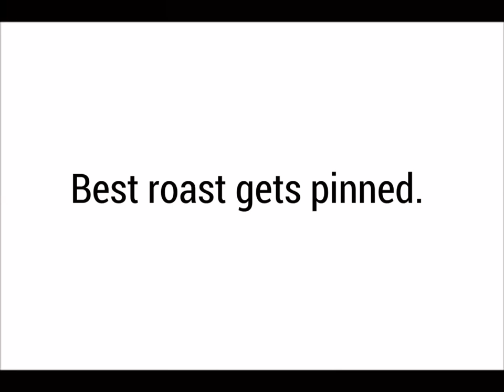roast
memes,
memenade,
meme song,
memeulous,
memeology,
meme compilation,
memes for imdontai,
memes clean,
meme planet,
meme animation,
meme supplies,
meme review,
meme background,
meme sheep,
meme approved,
meme among us,
meme awards,
meme animatic,
meme anime song,
meme addict,
meme asmr,
a meme song,
a meme filled guide to bts,
a memeful guide to stray kıds,
a meme filled guide to bts reaction,
a meme experience,
a meme gura,
a meme from every spongebob episode,
a meme shark,
meme bear,
meme background music,
meme beats,
meme bass,
meme boy,
meme big boy,
meme background free to use,
b meme song,
b meme undertale,
b meme mha,
b meme sound,
ugh this b meme